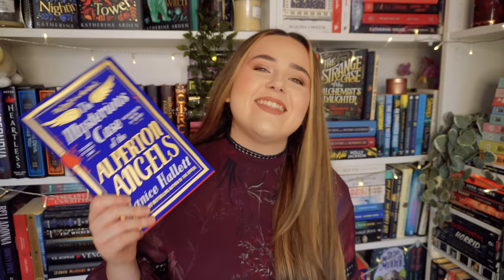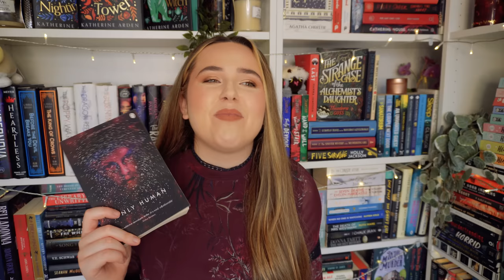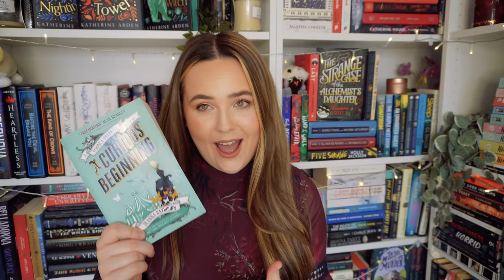the 23 books i MUST read in 2023!!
how many of these books do we think i'll read lol

00:00 intro
01:35 2023 releases
10:36 2022 releases
14:57 series to finish
17:42 series to start
20:47 non-fiction